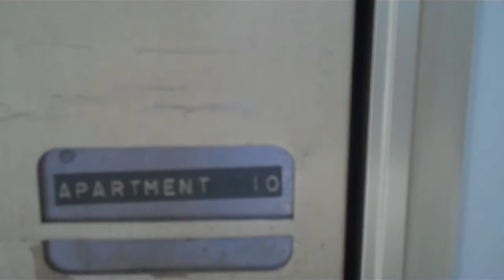LAZY EYE ATTACK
Also if you want to see more about me check out these links